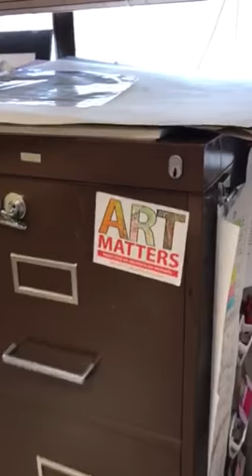Cheshire high school art room 101